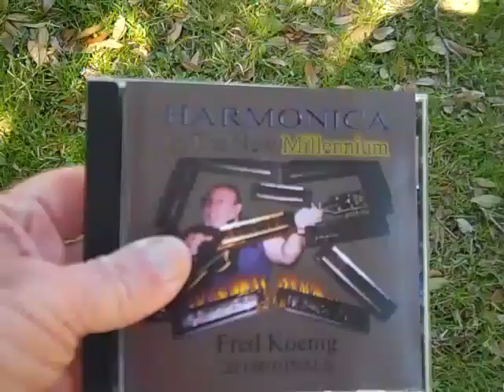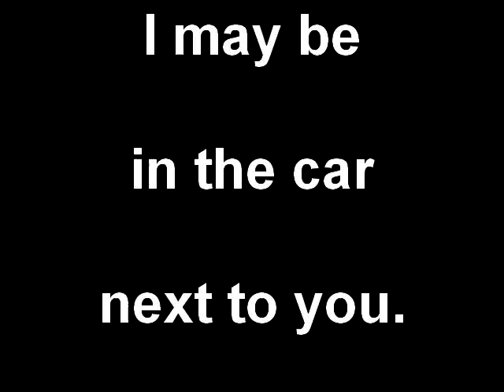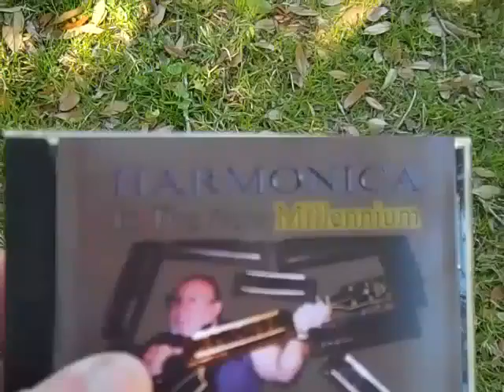Harmonica music from New Harmonica CD by Fred Koenig